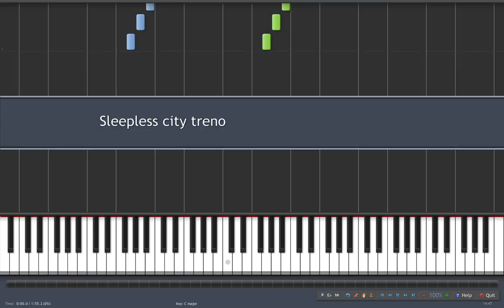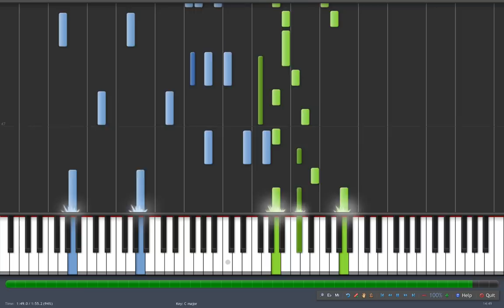Synthesia - Sleepless city treno - FFIX Piano collections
Synthesia
FFIX Piano collections
Sleepless city treno